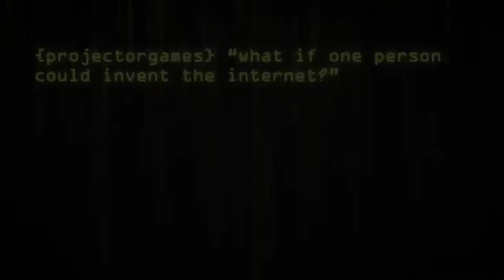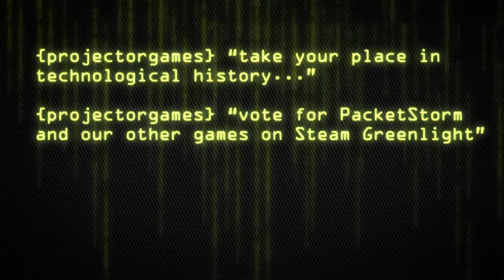PacketStorm Greenlight Trailer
Construct and grow a world-wide Internet Service Provider. Build Routers, Upgrade CPUs and connect together growing towns and cities. Service game streams, video downloads, whilst researching new types of connections, CPUs and router stacks.

As nerdy as it gets, you'll spend hours optimizing and upgrading your network. May your latency be low and your bandwidth, girthy.